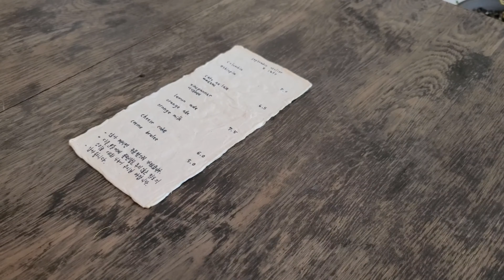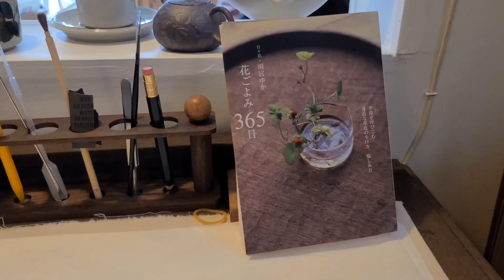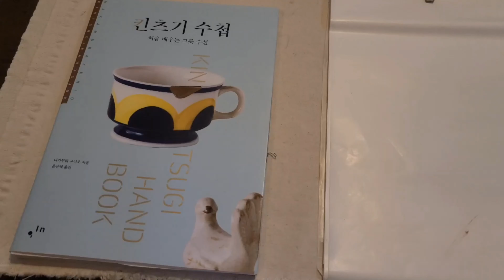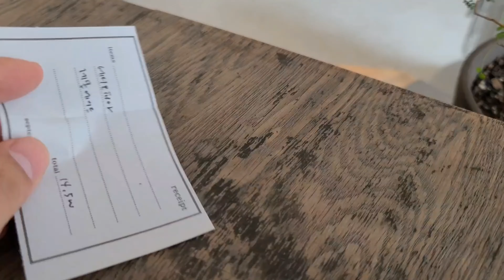【韓国旅行】ヴィンテージカフェ 서산 빈티지 카페 브이로그 Korean vintage cafe vlog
韓国のソサンにあるヴィンテージカフェです。雰囲気も良いし、コーヒーも凄く美味しかったです。おすすめです。

It's a Korean vintage cafe, where you can enjoy delicious coffee with cozy atmosphere.

Google Map
Septembre Atelier Cafe (구월 아뜰리에)